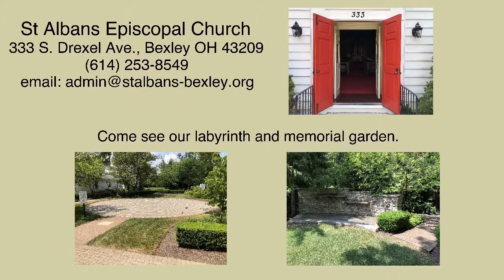ST ALBANS RITE II 01032020 - Second Sunday after Christmas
Rite II - Second Sunday after Christmas
Good am! Glad to have you worshiping with us this am.
The bulletin for this service can be found If this is your first time joining us or you would like to learn more about St. Alban's, please sign the Guest Book Looking for a way to support the ministry happening at St. Alban's, click here for giving opportunities